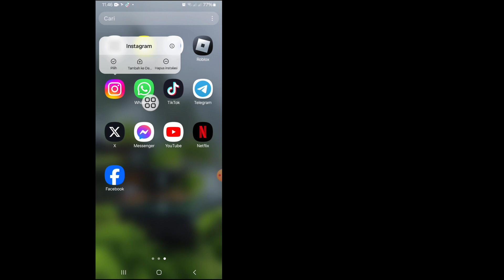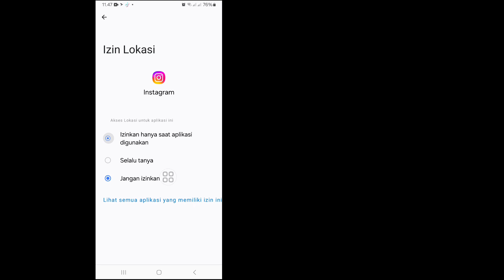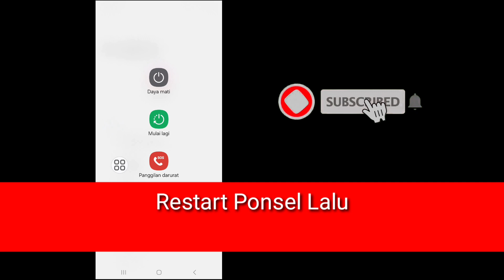cara mengatasinya sudah logout silahkan login kembali instagram 2024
cara mengatasinya sudah logout silahkan login kembali instagram 2024| Masalah logout Instagram terpecahkan

Di video kali ini saya akan menunjukkan kepada Anda "cara mengatasi Anda telah logout, silakan masuk kembali ke Instagram 2024| Masalah logout Instagram terpecahkan. Ini adalah metode yang sangat mudah dan sederhana. Tonton seluruh video ini dan pelajari dengan mengikuti semua langkah tanpa skipping. Video ini hanya untuk pemirsa saluran saya. cara mengatasi Anda sudah logout, silakan login kembali ke Instagram 2024 | Masalah logout Instagram terpecahkan

Tentang Pertanyaan Anda:-

fix kamu sudah logout silahkan login kembali instagram
cara mengatasi kamu sudah logout di instagram
instagram kamu sudah logout silahkan login kembali
instagram kamu sudah logout silahkan log in kembali masalahnya
instagram Anda sudah keluar, silakan masuk kembali ke iPhone
instagram mengeluarkan saya dan saya tidak bisa masuk kembali